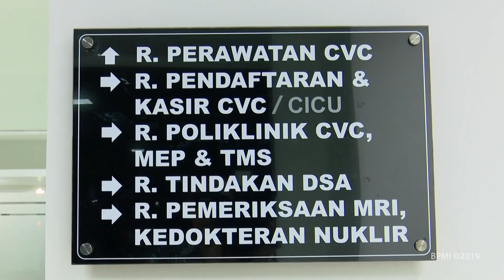Presiden Jokowi Menjenguk Bapak B.J. Habibie, Jakarta, 9 September 2019